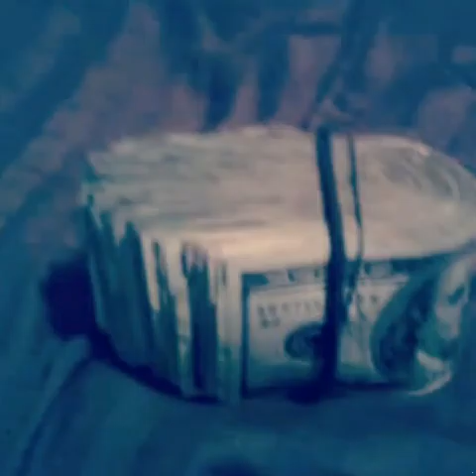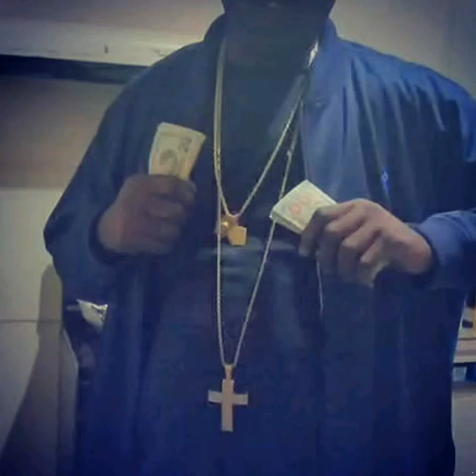Back End Hen~ft~Lump Collins~ Do wat you do